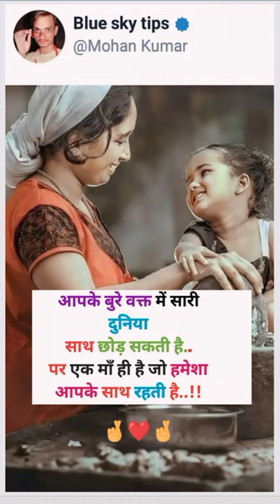Maa Status 🥰 Mom Status | New 4K Status | Tu Hi Toh Jannat Meri 🌍✨mom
maa status

maa status song

maa status sad

maa status punjabi

maa status miss you

maa status odia

maa status bhojpuri

maa status kgf